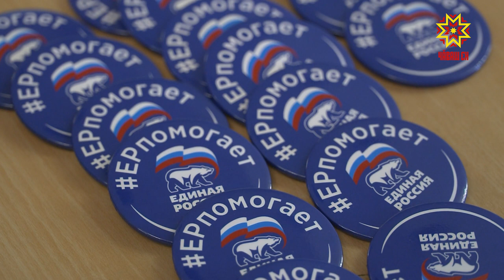«Пĕрлехлĕ Раççей» пĕрлехи ĕçсене пĕтĕмлетет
Кăçалхи авăн уйăхĕнче Раççей Патшалăх Думин тата Чăваш Ен Патшалăх Канашĕн депутачĕсен суйлавĕ пулать. Пилĕк çул каялла халăх шаннă çынсем яваплăха тӳрре кăларнă-и? Çынсем ыйтнине-хушнине пурнăçланă-и? Çакна палăртас тĕллевпе «Пĕрлĕхлĕ Раççей» партин республикăри уйрăмĕ ятарлă форум ирттерчĕ. Унта паянхи депутатсен иртнĕ пилĕк çулти ĕç-пуçне тишкерчĕç.